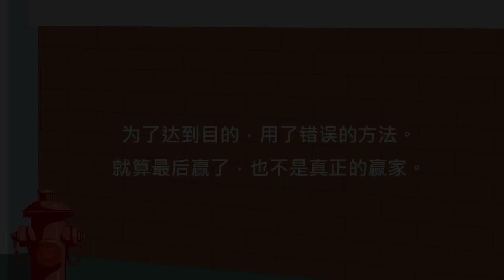兒童生活教育動畫三簡中版 15買票風雲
妮妮为了想赢得小区歌唱比赛的名次，而花钱要求朋友投票给他，但最终朋友们还是没有投票给她，并决定将所收到的钱还给妮妮，经过这次事件妮妮了解到金钱并不是万能，无法买到别人的尊敬与荣誉。